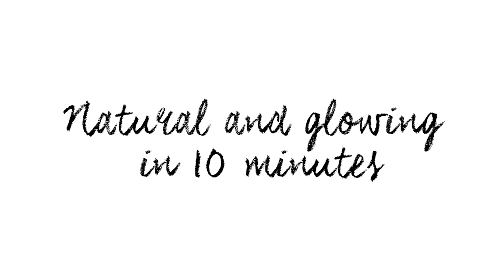AVON Makeup Studio-Natural glow in 10 minutes